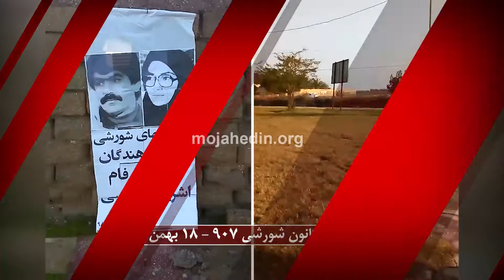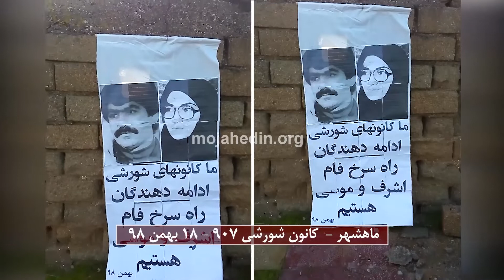بزرگداشت ۱۹ بهمن عاشورای مجاهدین و شهادت اشرف و موسی در کرج، اصفهان، ماهشهر و تهران ۱۸ بهمن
کانون های شورشی مجاهد خلق در گرامیداشت حماسه ۱۹ بهمن سال ۶۰، عاشورای مجاهدین و شهادت اشرف و موسی، با نصب بنرها و شعارنویسی و پخش تراکت این روز را گرامی داشته و در تجدید عهد با شهدای والامقام این روز و همچنین شهدای راه آزادی مردم ایران از چنگال عفریت ولایت فقیه بر عزم خود برای ادامه راه این عزیزان پای فشردند.